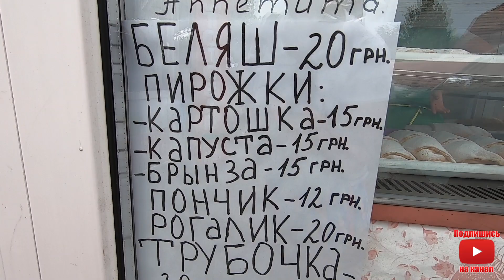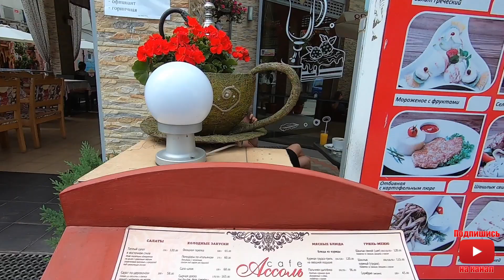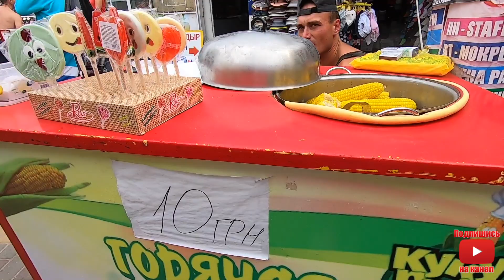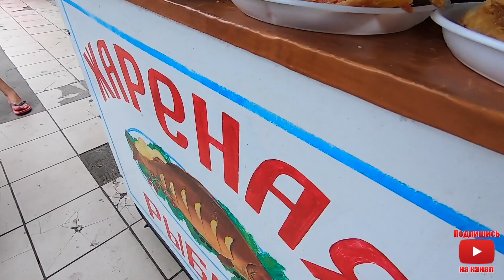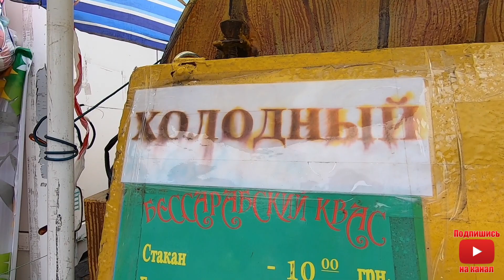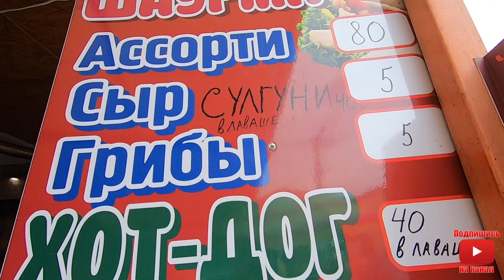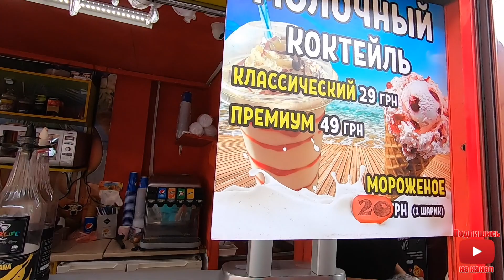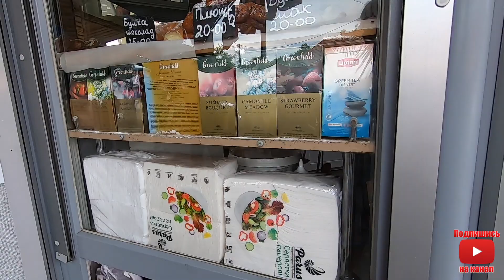Уличная еда в Затоке ! ЗАТОКА 2020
Мы в инстаграмм - otdixdosug

Центральная часть популярного Украинского курорта Затока  переполненная всякой уличной едой , мы покажем Вам самые популярные перекусы и напитки.